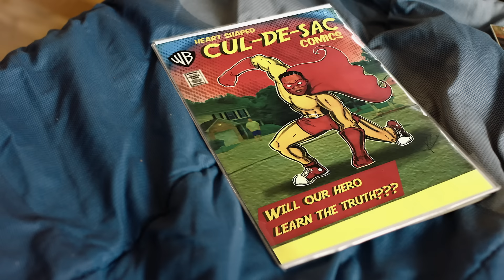Daye Jack - Heart Shaped Culdesac (Official Music Video)